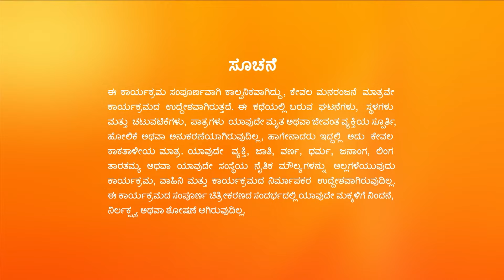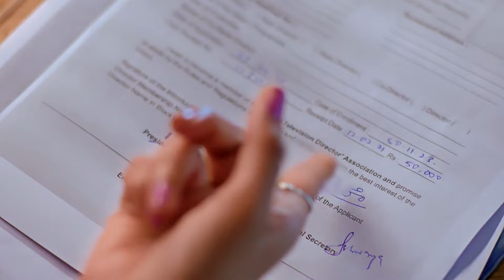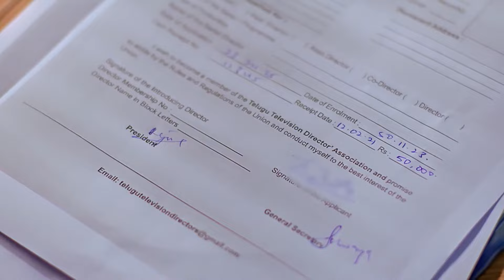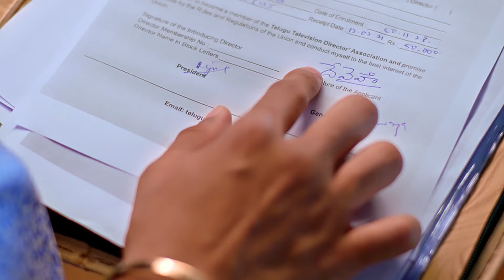Vaidehi Parinaya - Full Ep - 461 - Devansh, Vaidehi, Urmila - Zee Kannada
As Devansh expresses his belief about Vaishali being Vaidehi, based on her signature, Akhila proves to him that he was fooled. Mahendra overhears Chanchala plotting to harm Dasharatha Ram's family.

Show Name : Vaidehi Parinaya
Producer/Star Cast : Karuna Bhushan| Pavan Ravindra| Anjana Mumtaz
Episode No : 461